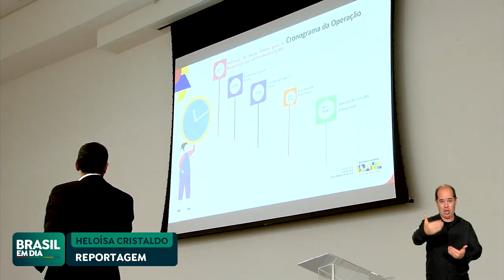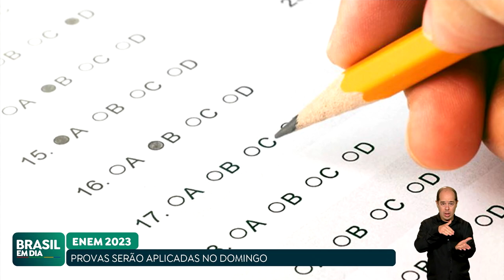PROVAS DO ENEM SERÃO APLICADAS NO DOMINGO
Está chegando o primeiro dia de provas do Enem 2023. O exame será aplicado no próximo domingo em todo o Brasil.